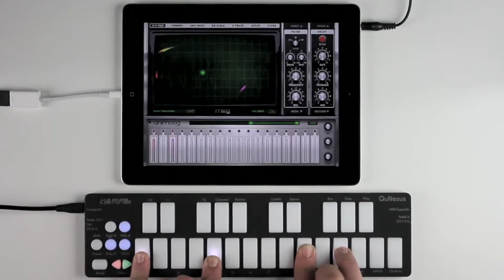QuNexus has Smart Fabric Under Every Key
A demonstration of the smart fabric under the keys of the QuNexus. The pressure, tilt, and velocity functions allow for expressive playing of software and hardware synthesizers.